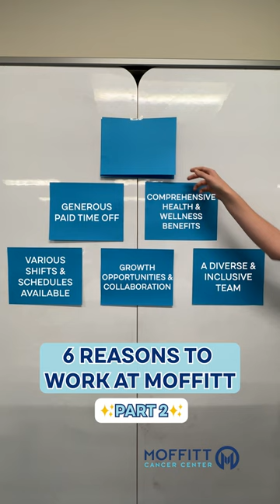6 Reasons to Work at Moffitt (Part 2)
In preparation for the opening of our new Moffitt McKinley Hospital, we're hiring positions all across the hospital - come join our team and help us with the prevention and cure of cancer!